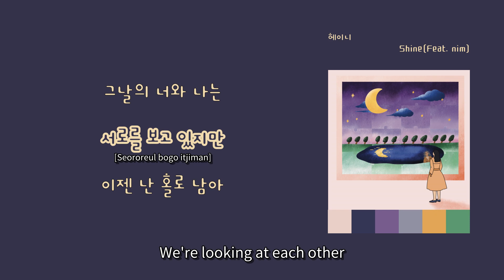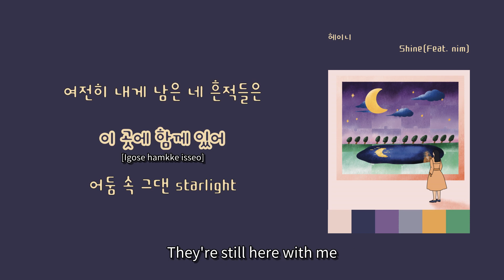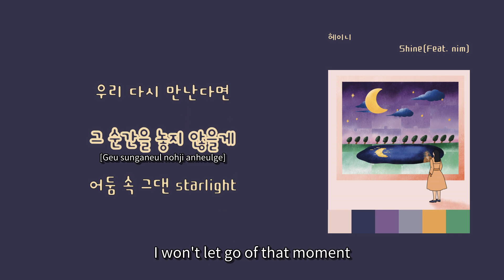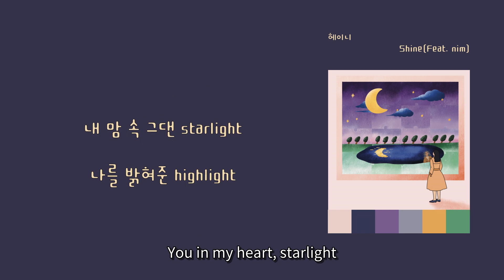[LyricVideo/가사비디오] 헤이니(HeIni) - 'Shine(Feat. nim)'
1. 숏폼으로 음원홍보 방법이 있어요
2. 스포티파이,유튜브마케팅에 내 음악을 홍보하는 방법도 있어요

이 곡은 헤이니(HeIni) - p.1에 수록된 인디 장르의 "Shine(Feat. nim)" 입니다.

가사:

그날의 너와 나는
서로를 보고 있지만
이젠 난 홀로 남아
어둠을 헤매고 있어
흩어져 버린 기억의 조각을 찾아
오늘도 이 길을 걸어
여전히 내게 남은 네 흔적들은
이 곳에 함께 있어
어둠 속 그댄 starlight
우릴 비추던 moonlight
따스히 날 감싸준 그대
우리 함께한 시간
그날의 추억들은
영원히 빛으로 남기를

사진 속 너와 나는
여전히 행복하지만
아픈 기억 속에 우린
서로 손 잡을 수도 없어
이 곳에 함께 있어
어둠 속 그댄 starlight
우릴 비추던 moonlight
우리 함께한 시간
그날의 추억들은

너로 가득한 이 밤
여기서 기다릴게
우리 다시 만난다면
그 순간을 놓지 않을게

어둠 속 그댄 starlight
우릴 비추던 moonlight
우리 함께한 시간
그날의 추억들은
내 맘 속 그댄 starlight
나를 밝혀준 highlight
언제나 날 지켜준 그대
너의 시간 속으로
한걸음 더 다가갈게
너와 나 다시 만나기를

HeIni(헤이니)는 음악을 듣는 이들 곁에 언제나 함께 있고 싶다는 마음으로 일상의 소재를 통해 자신의 목소리를 담아내는 중이다.

첫 번째 페이지

여전히, 너를